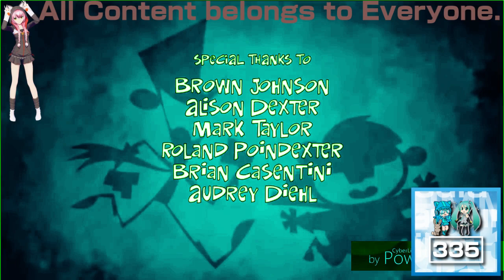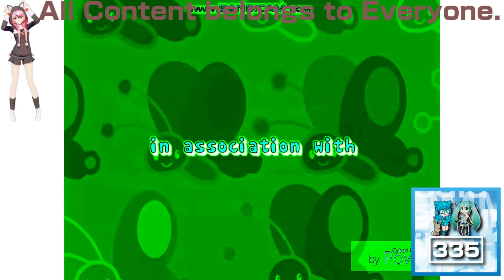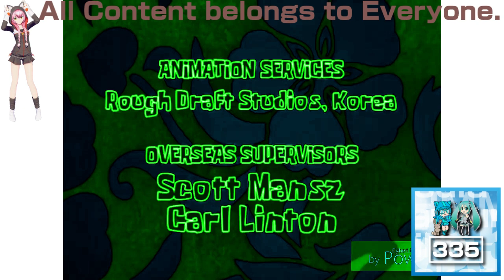(REQUESTED) Ultimate Nickelodeon Lightbulb Collection in Phased Effect 4.0